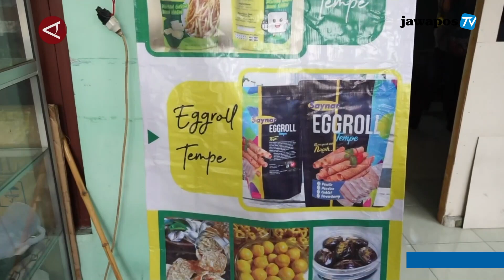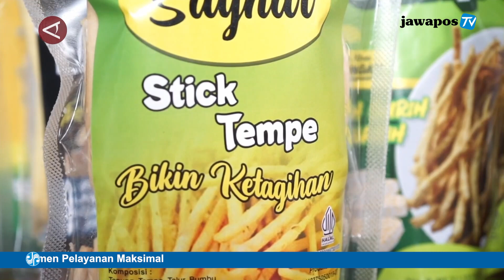INOVASI TEMPE JADI BERBAGAI PRODUK JAJANAN || BERANDA NUSANTARA